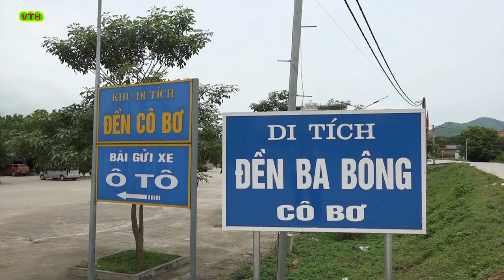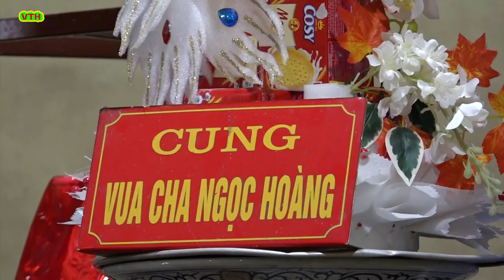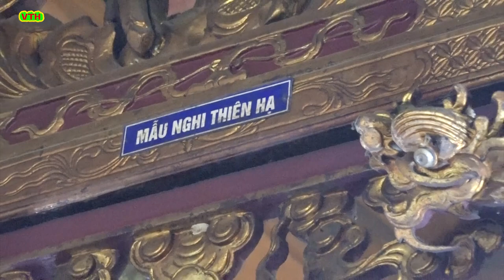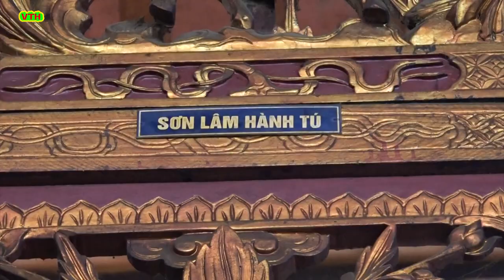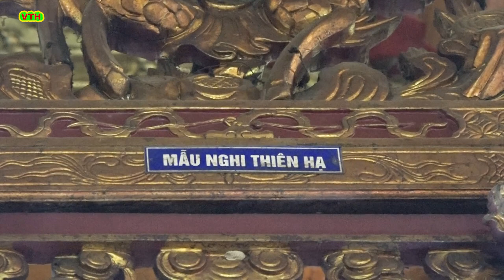Đền Cô Bơ , Cô Ba Bông, Hà Sơn Thanh Hóa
Cô Bơ Bông hay còn có các tên gọi khác như Cô Bơ, Cô Ba Thoải cung, Cô Bơ Hàn Sơn, Cô Ba Hàn Sơn... Cô được người dân đặt đền thờ tại Đền Ba Bông của Xã Hàn Sơn, Huyện Hà Trung,Tỉnh Thanh Hóa.

Đền chính của Cô hiện nay là Đền Ba Bông thuộc địa phận xã Hàn Sơn, huyện Hà Trung, tỉnh Thanh Hóa, gần ngã ba Bông bến Đò Lèn. Ngôi đền trãi qua nhiều sóng gió, vào những năm 1940 bị quân Nhật phá bỏ. Sau đó, ngôi đền đã được tôn tạo lại và được cấp Chứng nhận Di tích Lịch sử cấp Quốc gia vào năm 1996.